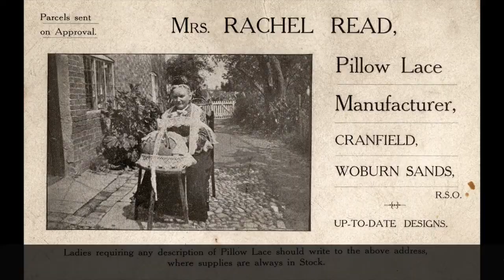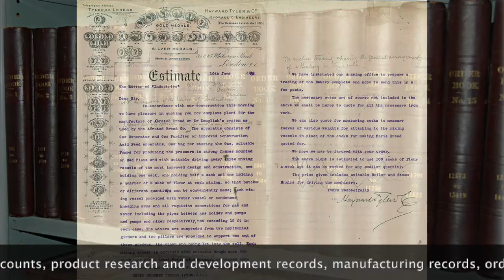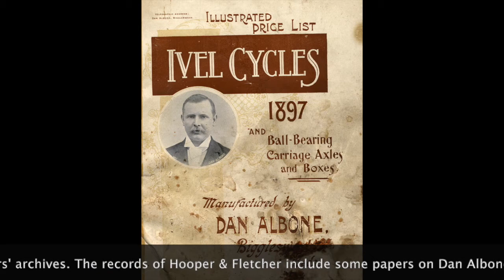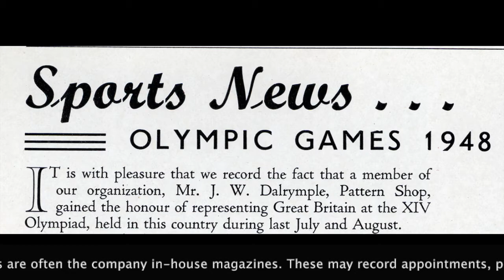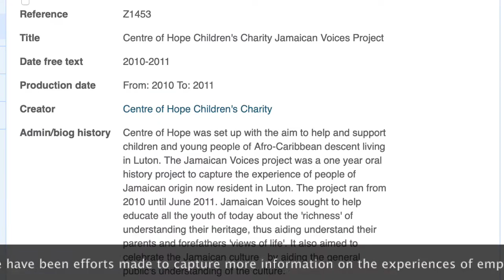Exploring business records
We take a look at what the records of businesses held in a county record office may contain and what they probably will not.